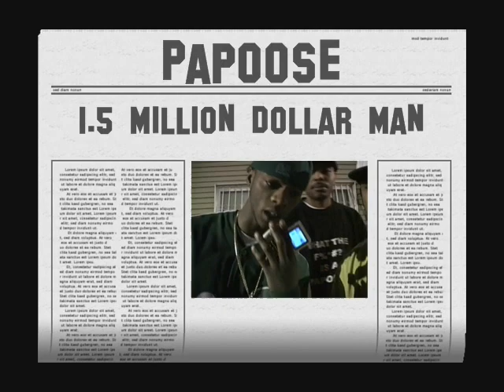New Papoose Interview!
Papoose Speaks On Many Topics Including Issues In Hip Hop In An Exclusive Interview With Cliffy Barz